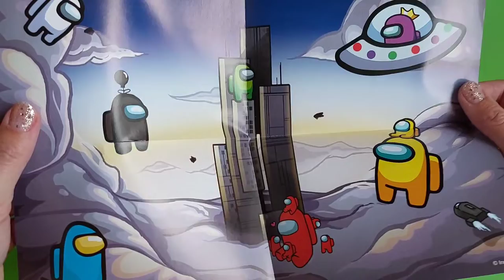among us. play together.